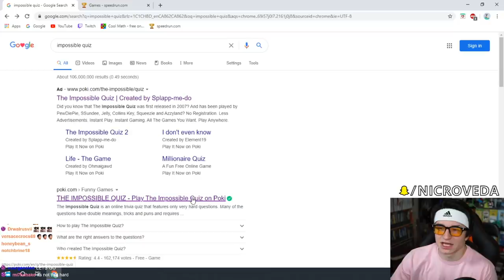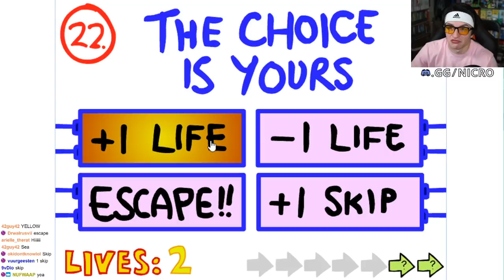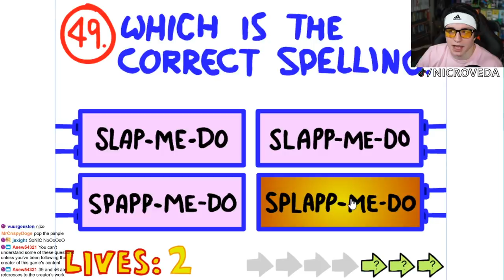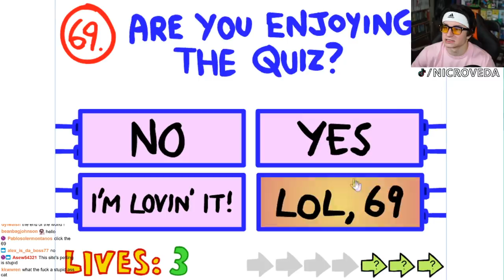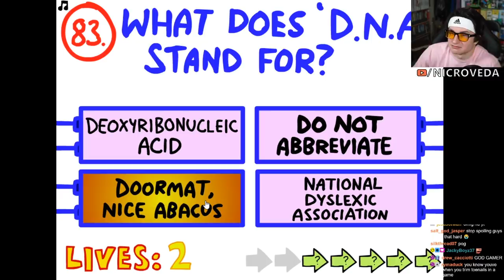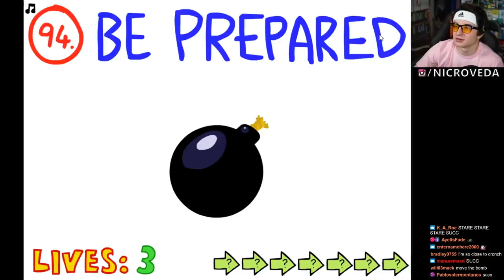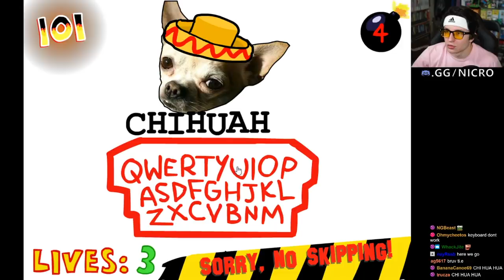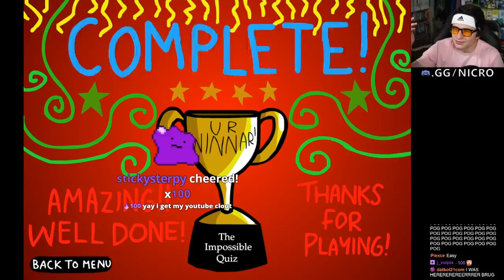10 YEARS LATER, I DID THE IMPOSSIBLE.